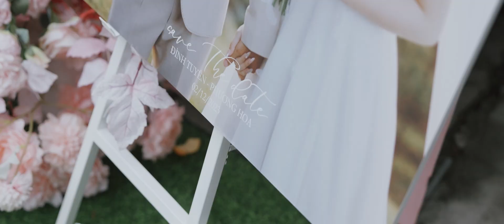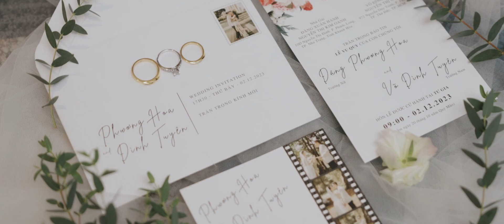Wedding Film of Tuyên & Hoa - Xoài Weddings